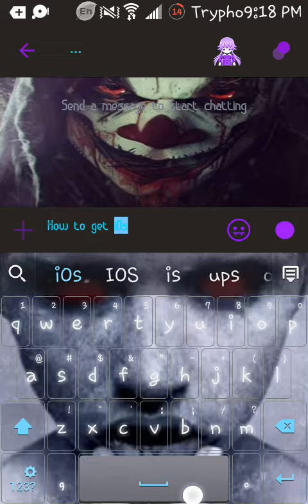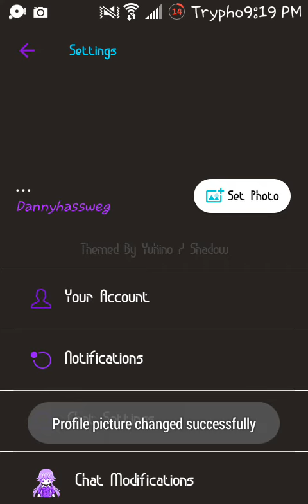iOS square pfp/Android blank pfp